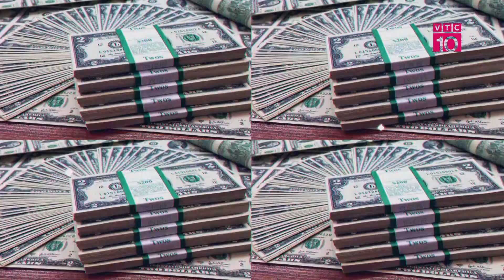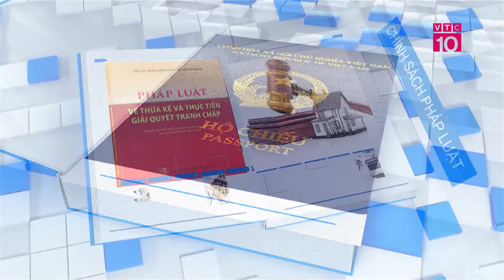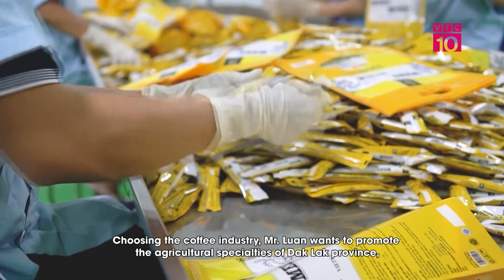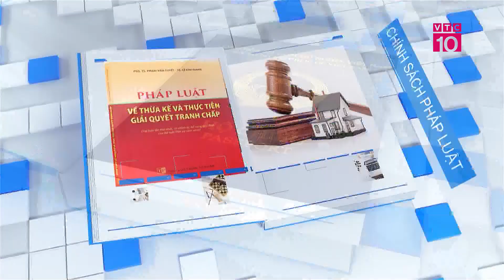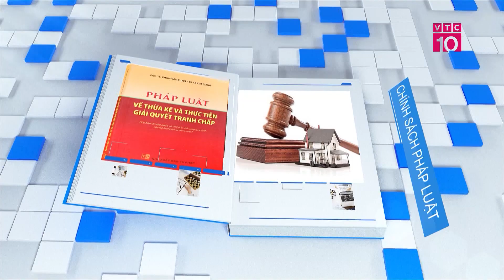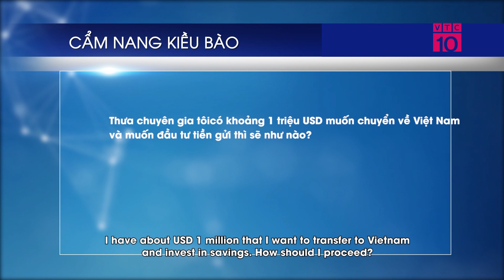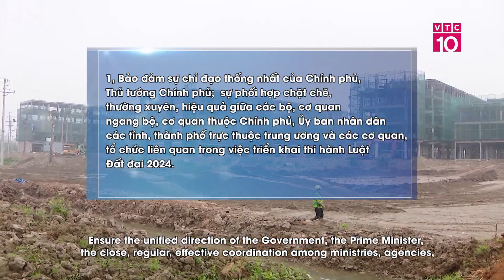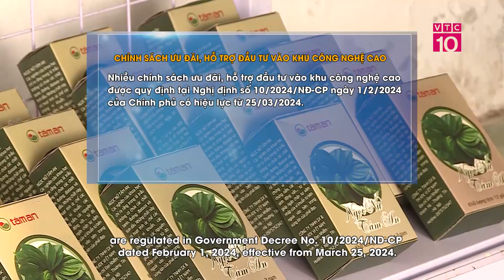Kiều hối đổ về kỷ lục - “Nguồn lực vàng” để thúc đẩy tăng trưởng kinh tế | CNKB1303 | VTC10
VTC10 | Giá trị mang lại từ nguồn kiều hối là rất lớn. Đây có thể coi là “nguồn lực vàng” cho phát triển kinh tế - xã hội. Vì thế, rất cần tiếp tục khuyến khích, thu hút và phát huy hiệu quả nguồn lực này. Trong các nguyên nhân giúp Việt Nam thu hút lượng lớn kiều hối, các chuyên gia cho rằng đó là nhờ môi trường đầu tư kinh doanh tại Việt Nam ngày càng cởi mở hơn, tăng trưởng kinh tế những năm qua cũng khá ấn tượng. PGS. TS Đinh Trọng Thịnh - để có những phân tích và đánh giá cụ thể hơn về “nguồn lực vàng” trong phát triển kinh tế xã hội với nguồn lực của kiều hối đối với kinh tế Việt Nam.